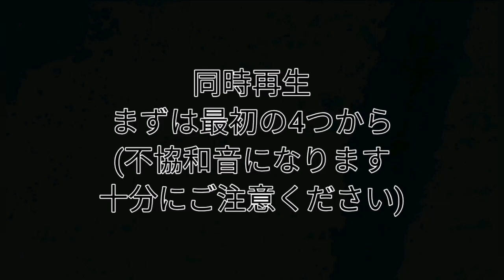北千住駅の発車メロディを加工＆同時再生したらやばかった…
北千住駅の常磐線発車メロディは人気が高く、特に3番線は神曲と言われるほどです。しかし少し加工すると、良くなったり悪くなったり…。